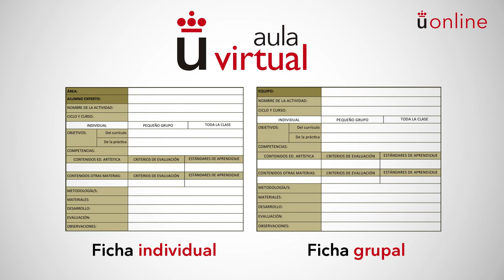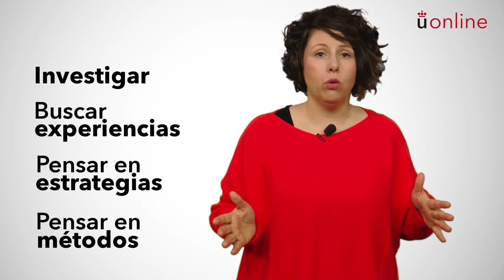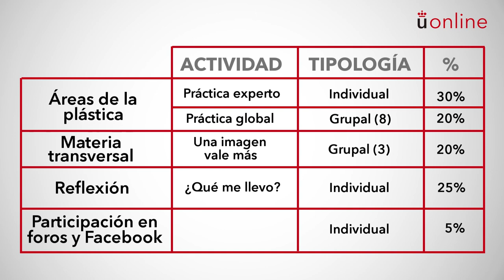Educación artística y plástica. Explicación de las prácticas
Grado en Educación Primaria - Educación artística y plástica. Explicación de las prácticas

Vídeo sobre las prácticas de la asignatura a cargo de la profesora responsable.